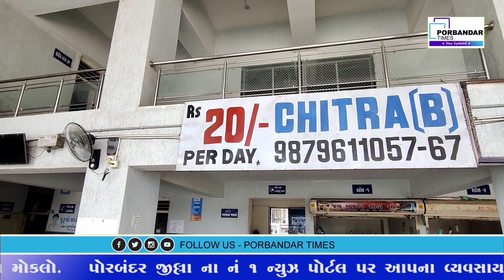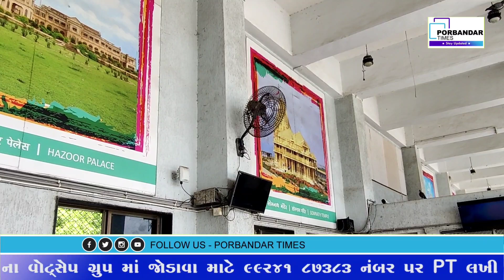પોરબંદર ટાઈમ્સ ના અહેવાલ બાદ અંતે પોરબંદર એસટી ડેપો ખાતે નવા પંખા અને નવું કુલર કાર્યરત